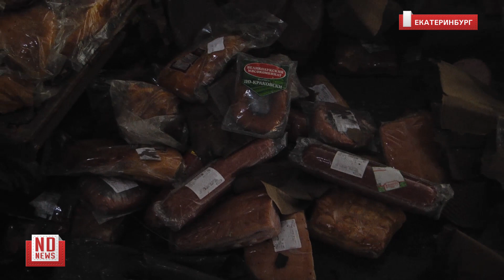В Екатеринбурге сгорело несколько тонн колбасы и сыра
В Екатеринбурге на складе по улице Селькоровской вспыхнул крупнейший за последнее время пожар. На площади более 1000 квадратных метров горели продукты, но колбаска осталась нетронутой